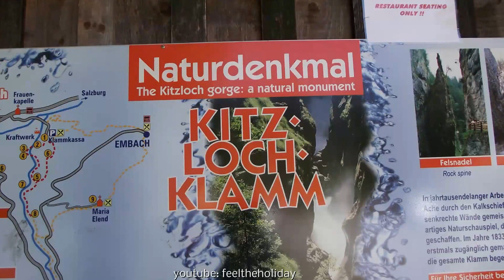Natur Denkmal Nature monument Video 3 Kitzlochklamm Taxenbach Salzburger Land salzburg country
Strassenkarte Kitzlochklamm hier klicken der grüne Pfeil auf der Karte zeigt dann den Eingang zur Kitzlochklamm. Sie können auch den vorhandenen Routenplaner nutzen um den Weg zur Kitzlochklamm angezeigt zu bekommen.